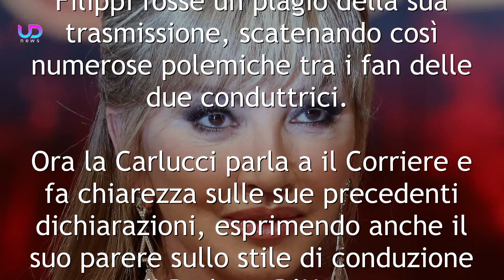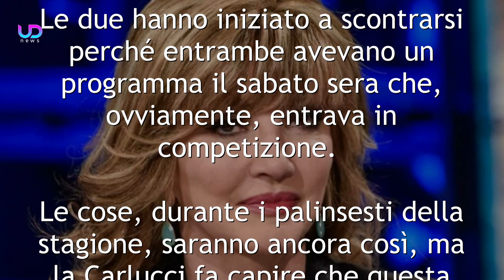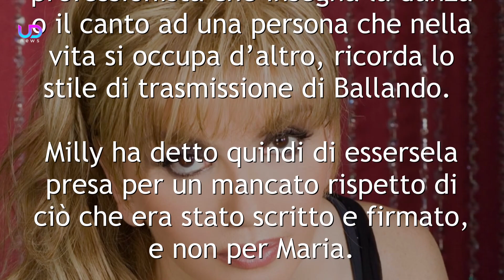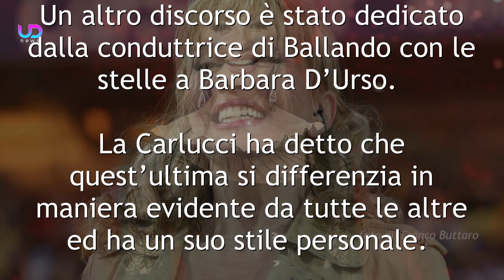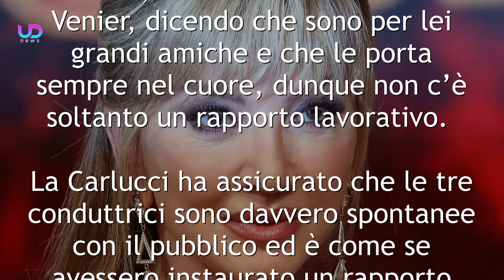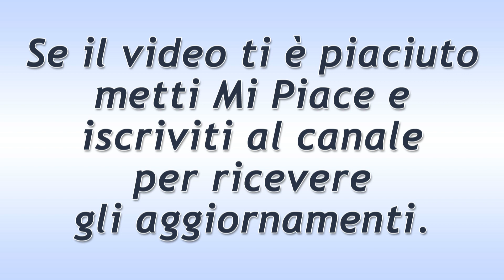Milly Carlucci: la Querela A Mediaset? Vi Svelo La Verità!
Milly Carlucci: la conduttrice di Ballando con le stelle racconta tutta la verità sulla diffida per Amici Celebrities ed esprime il suo parere sullo stile alternativo di Barbara D'Urso, parlando infine della rivalità con Maria De Filippi.

Negli ultimi mesi Milly Carlucci ha fatto molto parlare di sé, in particolar modo per le dichiarazioni su Amici Celebrities. La conduttrice di Ballando con le stelle aveva fatto intendere che il nuovo programma di Maria De Filippi fosse un plagio della sua trasmissione, scatenando così numerose polemiche tra i fan delle due conduttrici. Ora la Carlucci parla a il Corriere e fa chiarezza sulle sue precedenti dichiarazioni, esprimendo anche il suo parere sullo stile di conduzione di Barbara D'Urso.